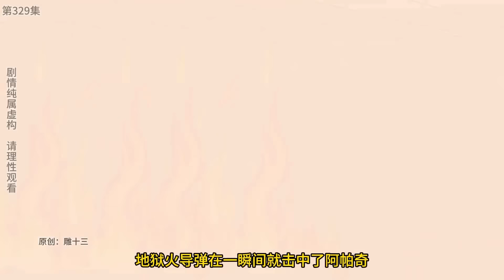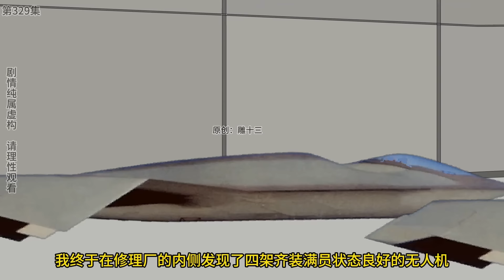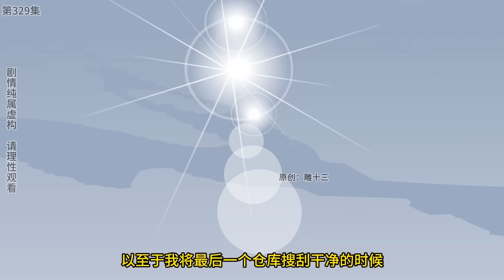十三公路求生第329集：小夥搜刮聯合製藥的飛機基地，不料卻遭莫里亞蒂偷襲，關鍵時刻秩序者出手！【雕十三啊】